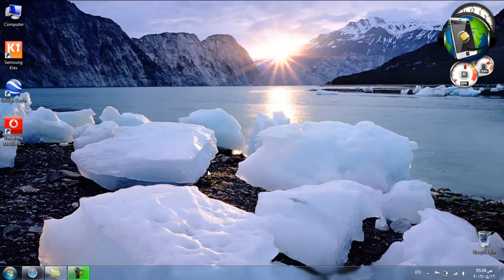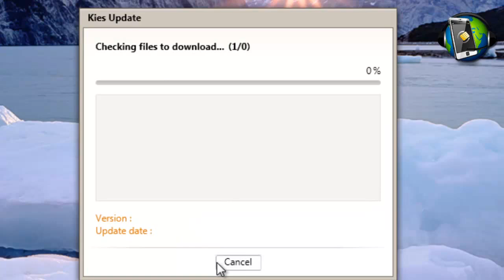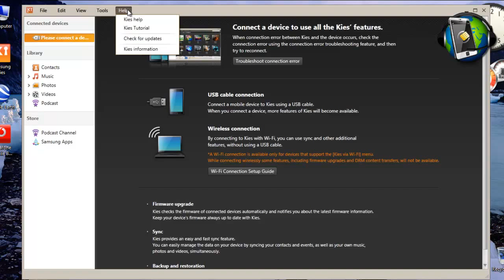How to update Samsung Kies - كيفية تحديث برنامج سامسونج كيز